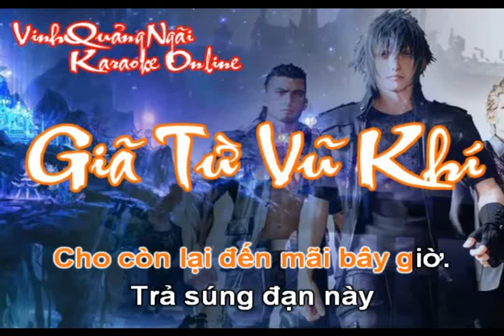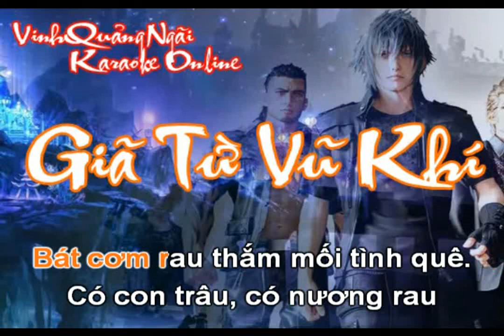Karaoke - Giã Từ Vũ Khí - Tone Nam || Beat Chuẩn Full HD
Rồi có một ngày, sẽ một ngày
Chinh chiến tàn
Anh chẳng còn chi
Chẳng còn chi ngoài con tim héo... em ơi...
Xin trả lại, đây bỏ lại đây
Thép gai răng với lũy hào sâu
Lỗ châu mai với những địa lôi,
Đã bao phen máu anh tuông
Cho còn lại đến mãi bây giờ.
Trả súng đạn này khi sạch nợ sông núi rồi.
Anh trở về quê, trở về quê
Tìm tuổi thơ mất năm nao...
Vui cùng ruộng nương, cùng đàn trâu
Với cây đa khóm trúc hàng cau.
Với con đê có chiếc cầu tre.
Đã bao năm vắng chân anh
Nên trở thành hoang phế rong rêu...
Rồi anh sẽ dựng căn nhà xưa.
Rồi anh sẽ đón cha mẹ về.
Rồi anh sẽ sang thăm nhà em.
Với miếng cau với miếng trầu.
Ta làm lại từ đầu...
Rồi anh sẽ dìu em tìm thăm
Mộ bia kín trong nghĩa địa buồn.
Bạn anh đó đang say ngủ yên...
Xin cám ơn, xin cảm ơn...
Người nằm xuống...
Để có 1 ngày, có 1 ngày cho chúng mình.
Ta lại gặp ta,
Còn vòng tay mở rộng thương mến bao la.
Chuông chùa làng xa chiều lại vang.
Bếp ai lên khói ấm tình thương.
Bát cơm rau thắm mối tình quê.
Có con trâu, có nương rau
Thiên đường này mơ ước bao lâu.